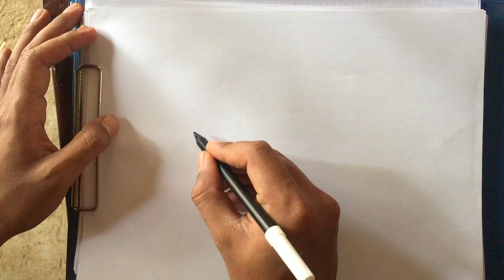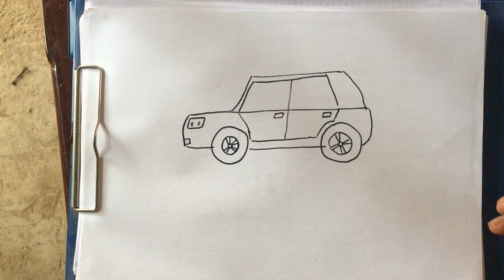how to draw a car for kids